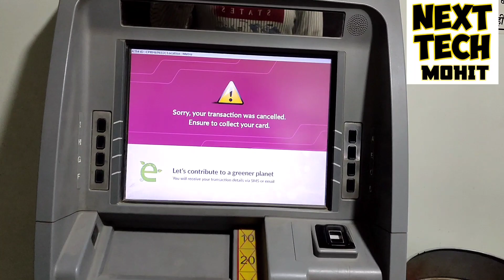Lazypay Credit Card Atm Withdrawal Test || पैसे निकले ?|40,000 Credit Limit | बस आधार कार्ड से मिला😍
LazyPay Credit Card Launched|| बस आधार और पैन कार्ड से मिलेगा ||Flat 500r.s Cash| Lifetime Free Card
Video Link

Lazypay Credit Card Unboxing 40,000 Credit Limit
500r.s Flat Cashback
5% Cashback on Each Time
Video Link

My Vlogs Channel Link :
Mohit Aggarwal

Delhi, India
Social Media Personal :-

Lazypay Credit Card Atm Withdrawal Test
पैसे निकले ?
40,000 Credit Limit
बस आधार कार्ड से मिला😍